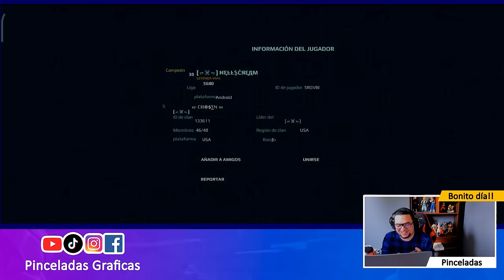Probamos el INDRA LANZALLAMAS contra el BEDWYR en Campeón | War Robots WR